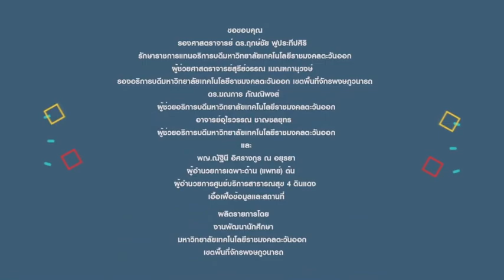สร้างอาชีพ ฝ่าวิกฤต Covid-19"สาธิตวิธีการใช้เจลแอลกอฮอล์ล้างมือ"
สร้างอาชีพ ฝ่าวิกฤต Covid-19

"สาธิตวิธีการใช้เจลแอลกอฮอล์ล้างมือ"

มหาวิทยาลัยเทคโนโลยีราชมงคลตะวันออก เขตพื้นที่จักรพงษภูวนารถ
ร่วมกับ
ศูนย์บริการสาธารณสุข 4 ดินแดง